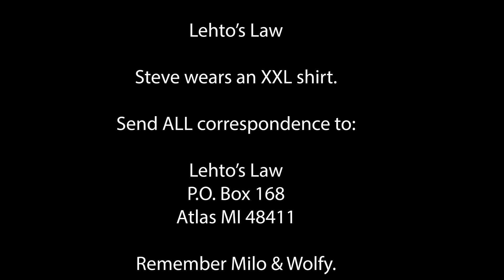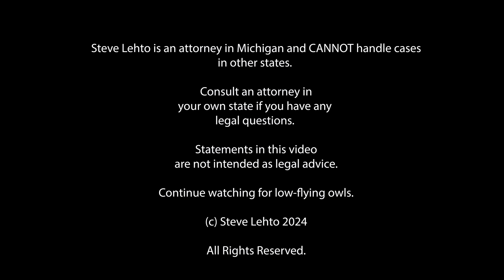Bad Cop Charged Driver w/DUI After He Blew 0.00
The same officer has a history of writing bad tickets.